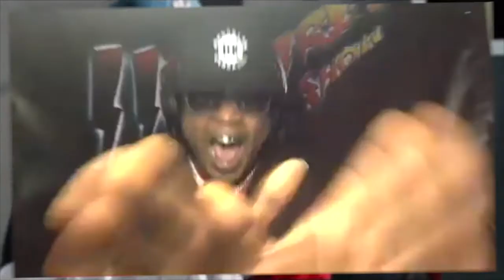Wu Wednesday Dungeon Masta Season 2 Ep 3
DJ Live Wired Money In The Grave Dungeon Masta the Dirty Clanz Men talks hitting the Billboard charts, black history and his new project with DJ Live Wirez and Rayn Jackson on Live Wirez Radio Show.